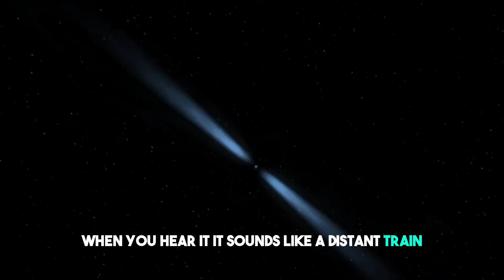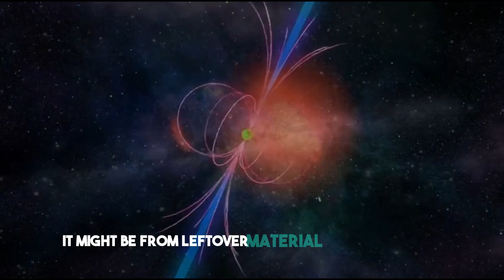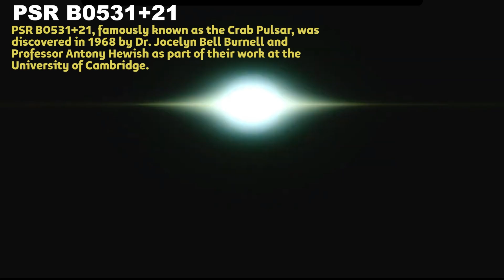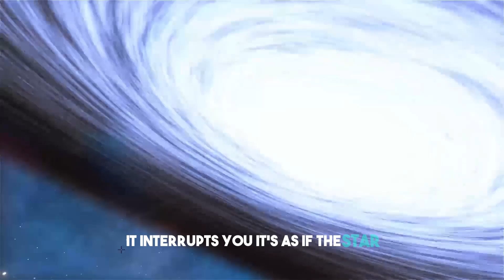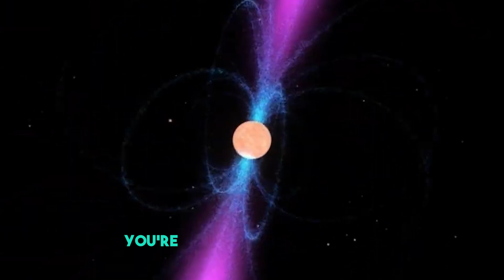The Most Scary Pulsar Sounds Ever Captured In Space!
Scary Space Sounds

Do you think space is silent? Well, It's not. In this video, I’ll take you on a journey through the 7 most scary pulsar sounds ever recorded in space. They are real sounds captured by NASA and other space agencies, and trust me, they only get more terrifying as we go on.

Let’s start with a classic. PSR B0329+54 is one of the strongest radio pulsars we’ve ever found. It spins around once every 0.714 seconds, and every time it does, it sends out a radio signal that we can turn into sound.

About Darkness Beyond
🎥 Videos about Scary Space Sounds
🎨 Written, voiced and produced by Darkness Beyond